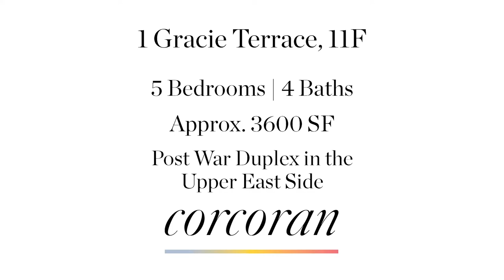Sprawling 3600 S.F Upper East Side Duplex Home in Mint Condition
Andrea D'Amico
LICENSED ASSOCIATE RE BROKER
LICENSED AS ANDREA DAMICO
OFFICE: EAST SIDE

 Spectacular 3600 S.F duplex home in mint condition located in one of East End Avenues finest buildings. The spacious layout contains 5+ bedrooms including a great master suite with a huge walk-in closet/dressing room. In addition there are 4 full bathrooms, home office / library, expansive living/dining room, media room, wet bar with wine fridge and upstairs den. Also featured is a huge windowed eat-in kitchen with top of the line appliances, a built in dining banquette and an adjacent butler’s pantry containing additional storage and refrigerators.